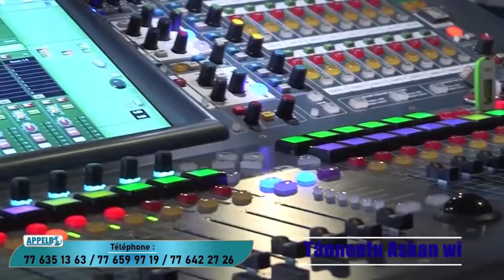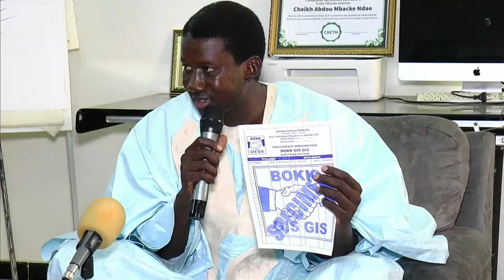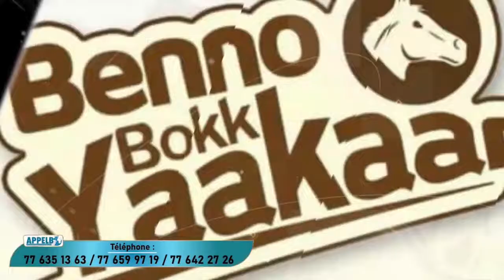Abdou Mbacké Ndao face à la presse